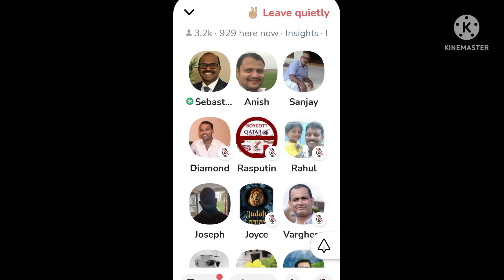നൂപുർ ശർമ്മയെ പുറത്താക്കിയ കേന്ദ്രം ചെയ്തത് ചതി...സെബാസ്റ്റ്യൻ പുന്നക്കലും ഞാനും സംവദിച്ചപ്പോൾ :-